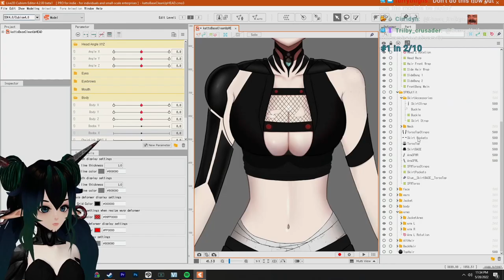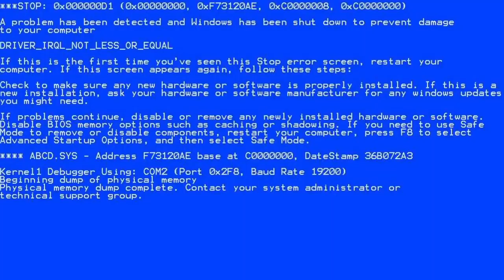Best of KatLink | May 2022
A compilation of all the funniest moments and biggest milestones that took place on KatLink's Twitch stream during the month of May, 2022.